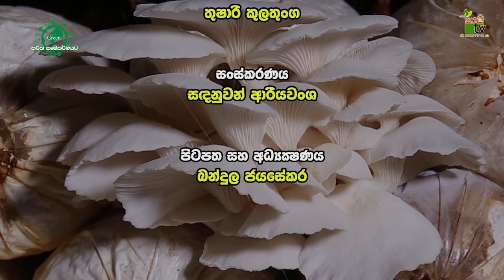බිම්මල් වගාවට තාක්ෂණය| Krushi Tv